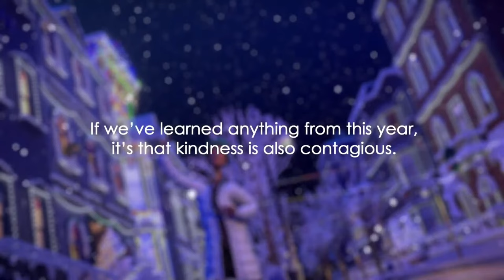Columbine Unity Christmas Eve - 5pm Service 2022